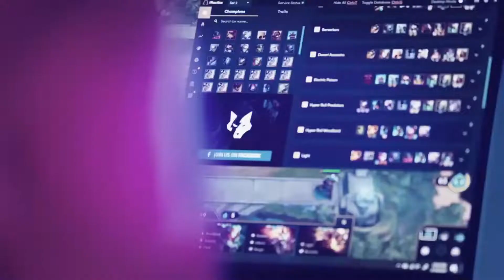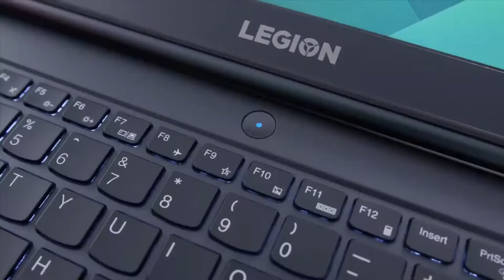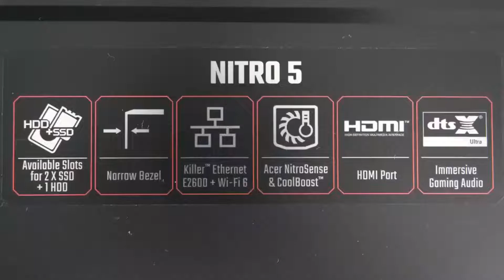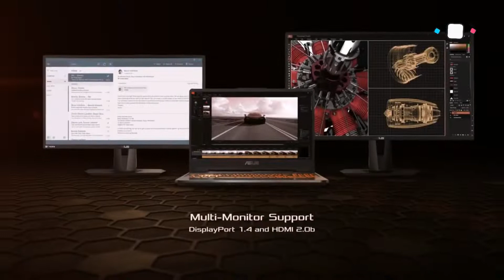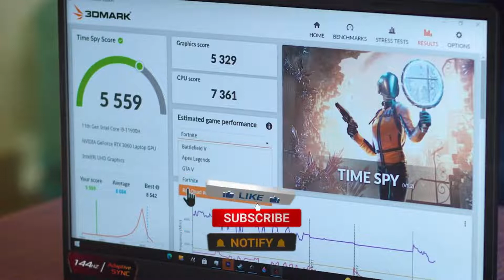the 5 best gaming laptops for under 1 000 top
The 5 Best Gaming Laptops for Under $1,000 | Top5 gaming laptops for 2022

Products in this video:
Lenovo Legion 5
ASUS ROG Strix G15
Acer Nitro 5
ASUS TUF F15
Lenovo Ideapad L340